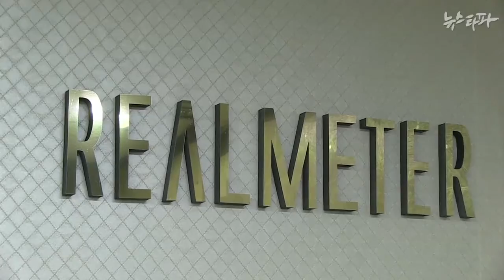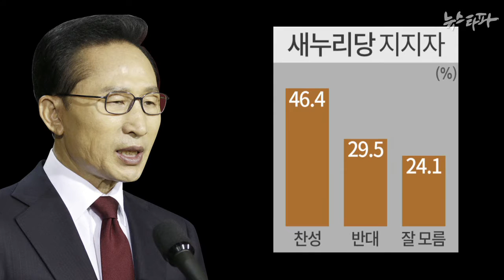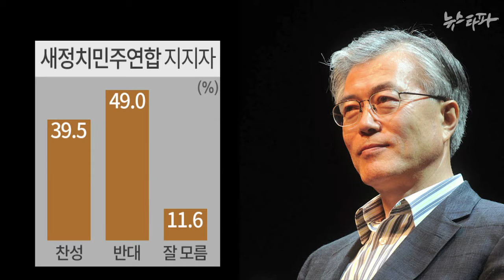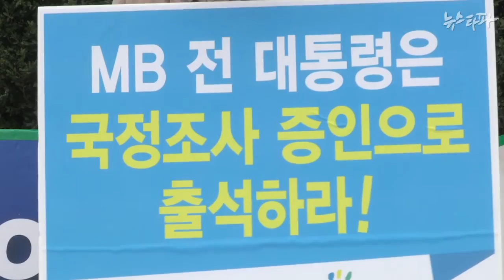뉴스타파 - 청문회 무산? “국조 특위 연장해야.. 82%”(2015.4.2)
이명박 전 대통령 등에 대한 증인 채택 공방으로 국회 국정조사 특위가 그대로 종료될 위기를 맞고 있는 가운데, 뉴스타파 긴급 여론조사 결과 응답자의 82%가 특위 기한 연장에 찬성하는 것으로 나타났습니다.